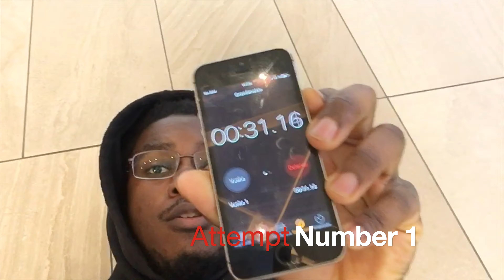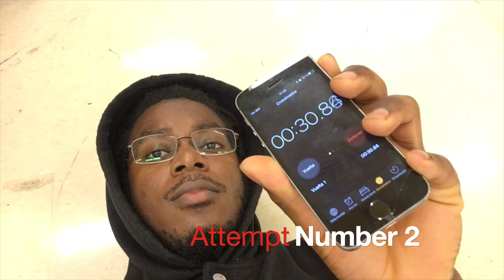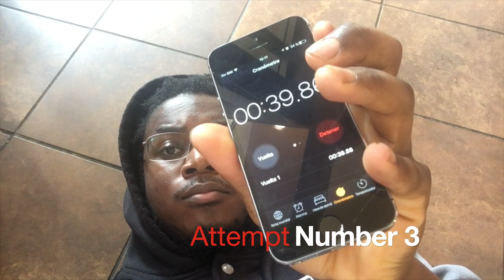The "Starbucks" Self Development Challenge!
So, I was going through my old videos and came across this vlog. It's from September 2017, but I never ended up posting it. I decided to post it now because the message in the video still rings true today. Yes... I know this can be considered to be "Weird", but who cares.

**If you liked what you saw in this video and would like to see more on language learning or self development... or just want to get to know the guy(Me) behind the videos a bit more intimately, you can check out my blog too! It’s just like my channel name!**